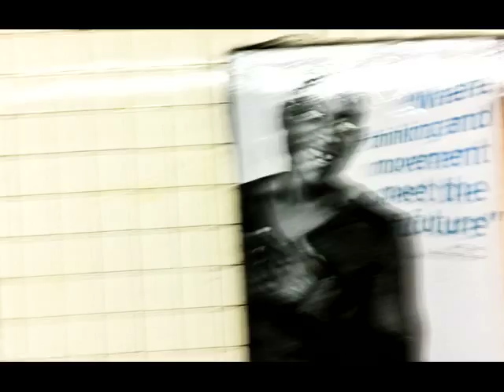Angel Parade #1 by Robert Dunn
Angel Parade #1 is the first in a series of photobooks by Robert Dunn. Angel Parade #1 and #2 are published in one volume, available at Dashwood Books and the ICP Bookstore in New York City.